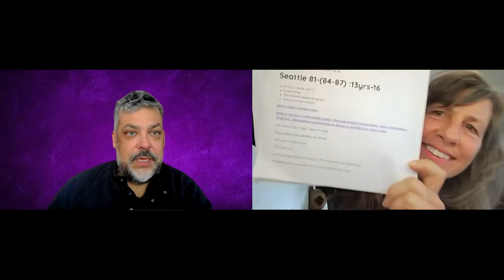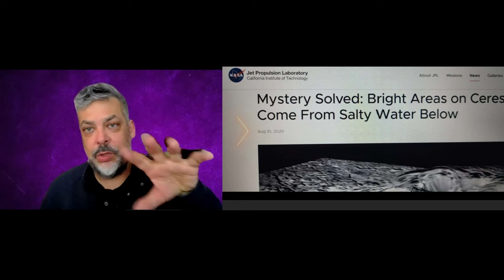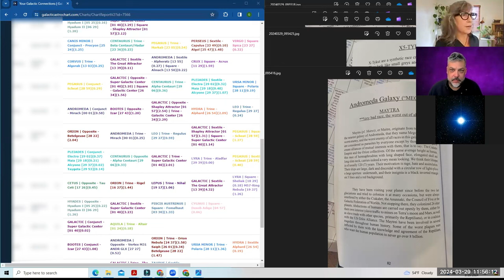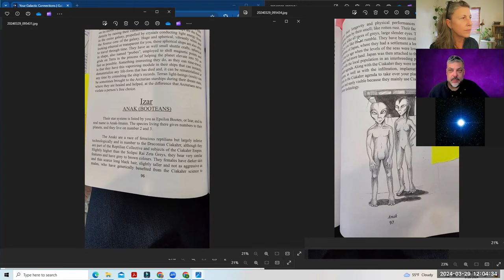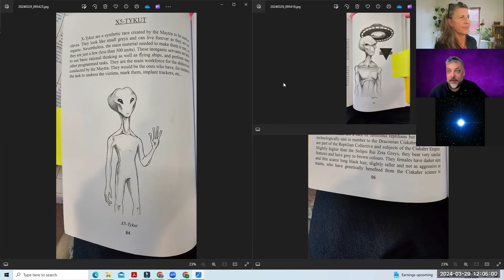Ceres Colony Cavalier TONY RODRIGUES Interview by Brandy Moniec (QSG Practitioner)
"Tony Rodrigues, Author of Ceres Colony Cavalier book

To book Galactic Astrology Soul Reading session with Brandy Moniec, Certified QSG Practitioner:
Based in California